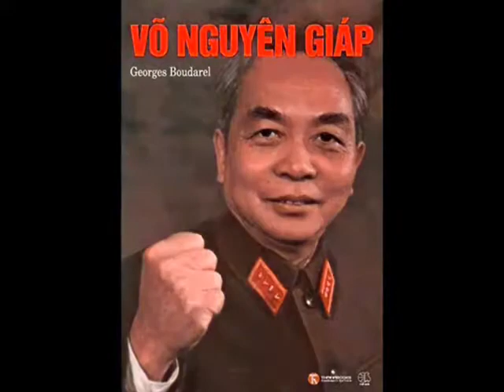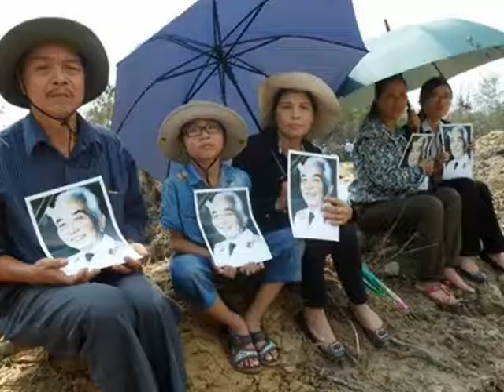NGƯỜI ĐÃ ĐI XA ( Bác Võ Nguyên Giáp kính yêu )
Mời các bạn nghe và ửng hộ kênh âm nhạc của Ngọc Quang nhé. Cảm ơn các bạn !                                                                                                ( Bấm vào đường link bên dưới của từng bài để xem video )